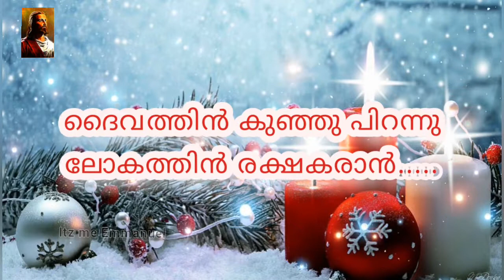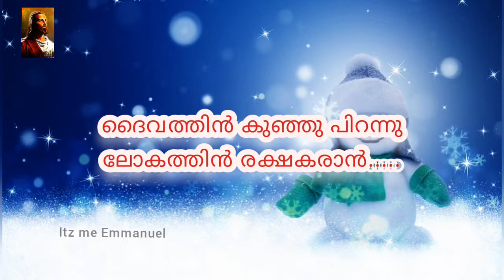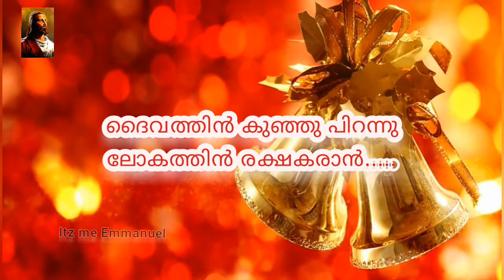Latest Christmas / Carol Songs | Evergreen super hits song | Malayalam | Itz me Emmanuel